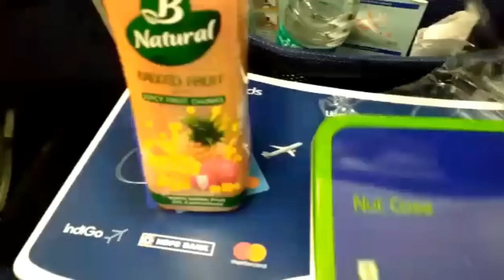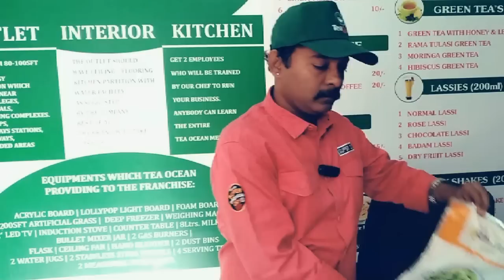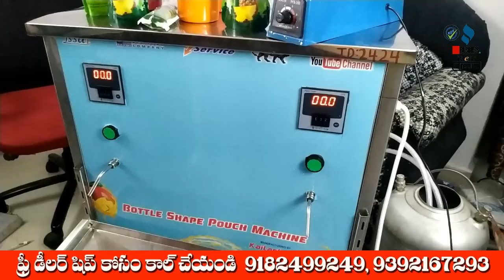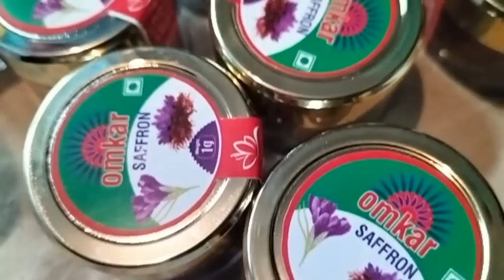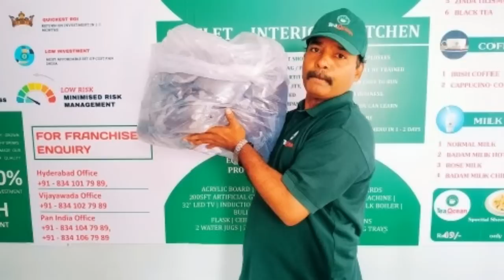బిజినెస్ ! Small business ideas! New business idea's! business ideas ! Low Investment Business Idea